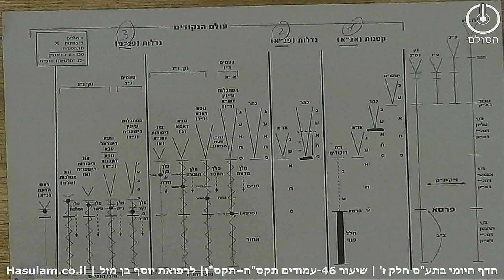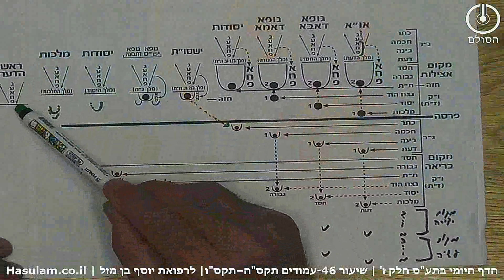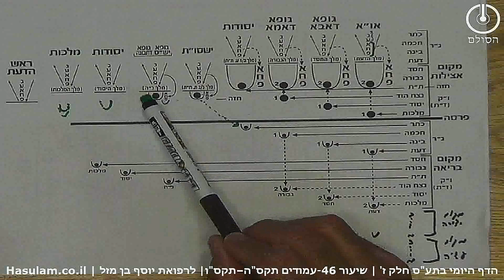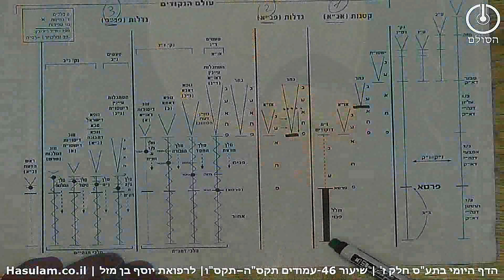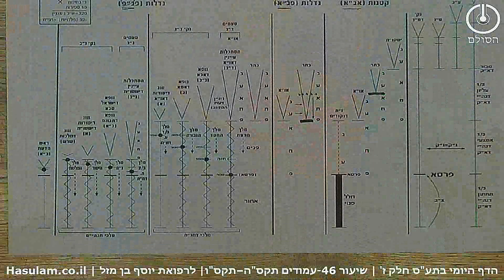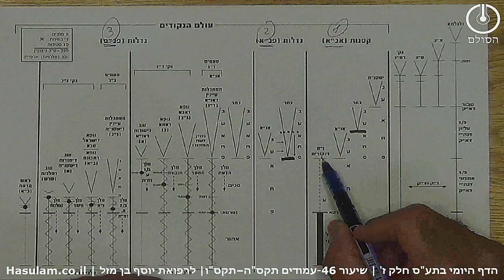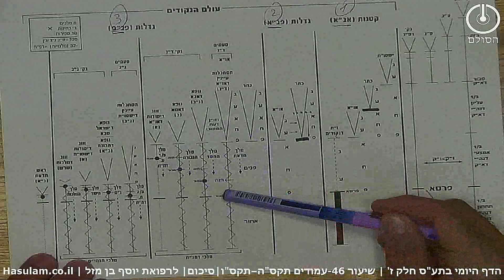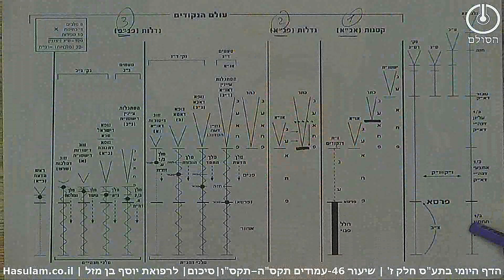הדף היומי בתע"ס חלק ז' שיעור 46 - עמודים תקסה -תקסו